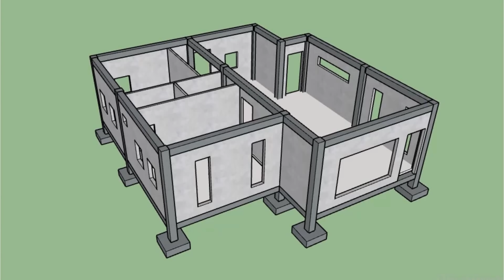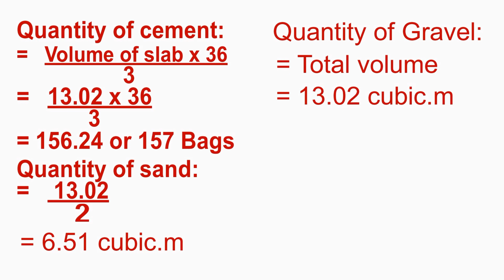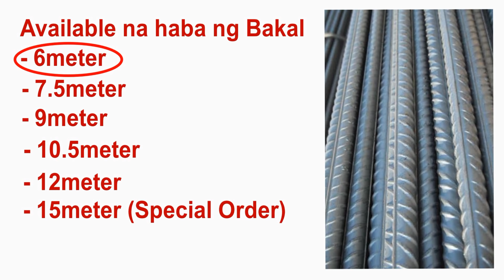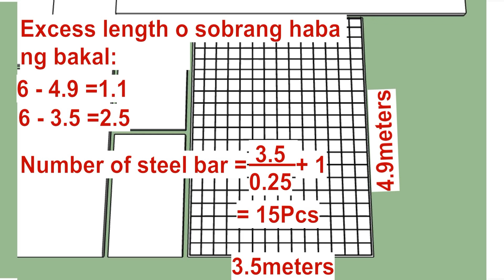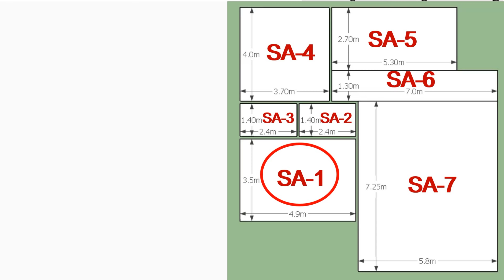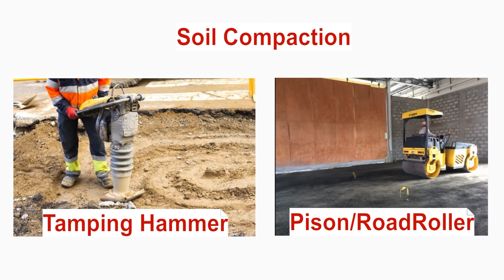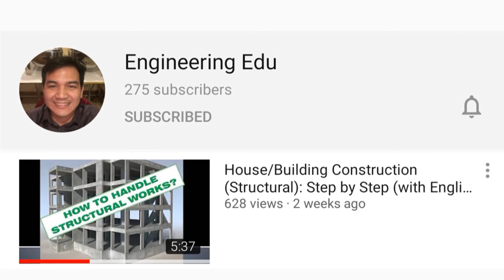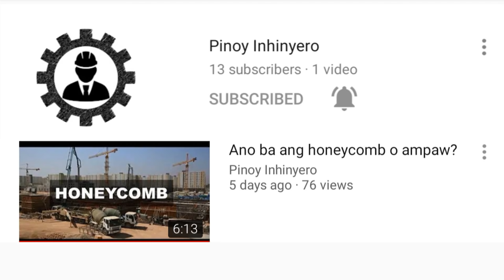Estimate ng Materyales para sa Slab at mga dapat gawin para sa Quality ng Slab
Estimate ng Materyales para sa Slab

Quantity o dame ng Semento, Graba, Buhangin at Bakal para sa Slab

Mga dapat gawin para sa Quality ng Slab